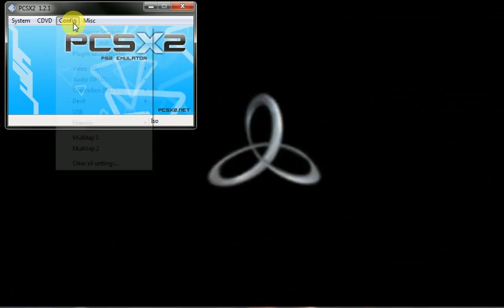Spider-Man Story 4 Full Gameplay 🕸️📸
Spider-Man 📸

Cool game ⭐⭐⭐⭐⭐⭐⭐⭐⭐⭐

Movie game 🍿
3D Spiderman game 🎯
3D Action game 🎯
Marvel game 🎯
Use PCSX2 Emulator 🎉